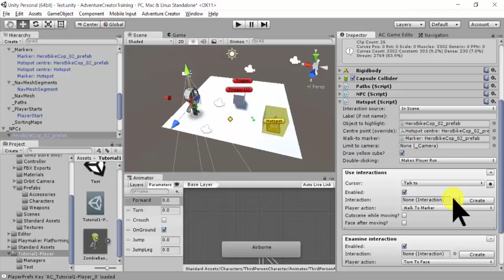1-12_AdventureCreator_NPC-OBJECT-INTERACTION-RESULT